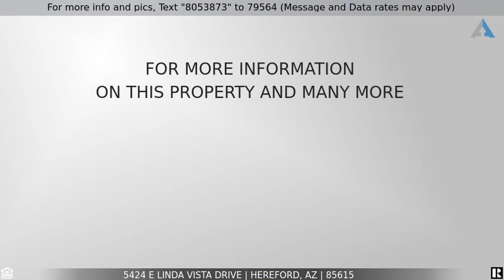Priced at $239,755 - 5424 E LINDA VISTA Drive, Hereford, AZ 85615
Home for Sale in Hereford

Spacious 2261sf 3BD 3BA PLUS a Den/Bonus room on almost an acre.  Large living room area.  Huge kitchen with tons of cabinet and counter space, stainless steel appliances (includes refrigerator).  Large Master Bedroom with a huge walk in closet, luxurious master bath suite with a garden tub and dual sinks. Tile in all the right places and new carpet in the bedrooms. Freshly painted interior. Quite and serene location with Majestic Mountain Views.